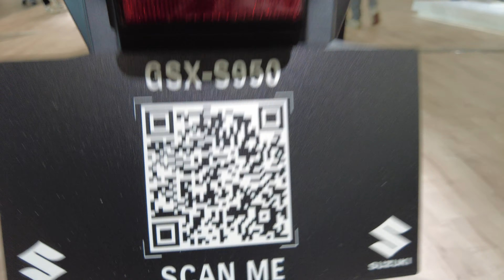SUZUKI - Spoiler contiene Patata! EICMA 2021 - Ragazze - Eicma's Girls - Ombrelline - Rosa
= Spoiler = se non siete amanti della patata non guardate questo video.

Alla faccia di chi disprezza questi contenuti, le ragazze si stavano divertendo un mondo e perchè non salutarle senza infastidire?!

Suzuki introduce qualche colorazione nuova e afferma i modelli che sono appena stati presentati.

Benvenuti nel canale del Tassello Monello
Qui troverete le nostre motoavventure spericolate con le nostre bestioline.

Fare il e motovlogger enduro è la mia passione.

Condividerò le mie avventure su questo canale, vi porterò in viaggio con me, in moto, a piedi, in aereo...con qualsiasi mezzo per non perdervi neanche un millisecondo.

INDIRIZZO:
Kim
Lago d'Iseo

► Moto
•Ktm 790 adv R
•Beta Alp 4.0

►E-bike
•Haibike Sduro Nduro Rx

► Chi sono
• Nome : Kim
• Residenza : Paratico
• Im"piegato"
• Statura : Tappo 167